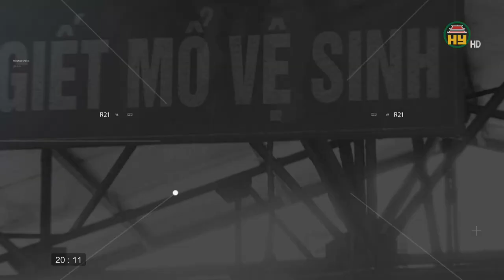Ô nhiễm môi trường từ trại chăn nuôi gà trong khu dân cư